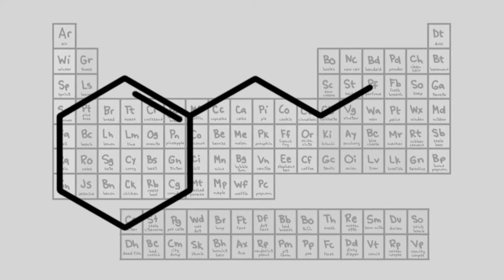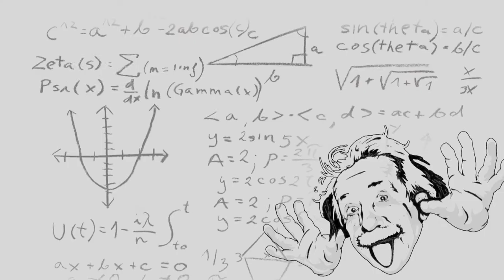A fehérjék irreverzibilis kicsapása